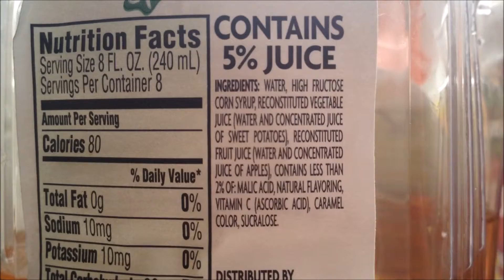Channel Update: No more Mortal Kombat!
I realized that mortal kombat wasn't getting any views from you guys so Im just gonna switch it for the Sims4, a series I have been working on for a while. So that will be uploaded on Wednesdays and Thursdays.